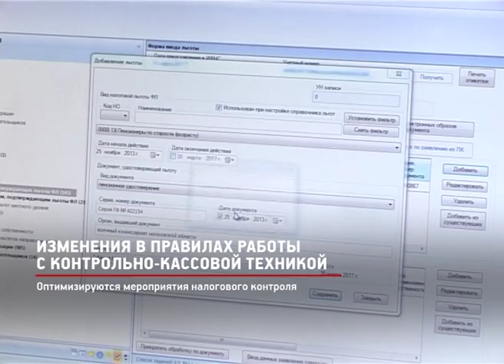КРТВ. Изменения в правилах работы с контрольно-кассовой техникой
С 1 июля все контрольно-кассовые аппараты должны иметь возможность передачи данных о фискальных операциях в налоговую инспекцию. Покупатель в свою очередь может теперь проверить легальность покупки через приложение ИФНС.